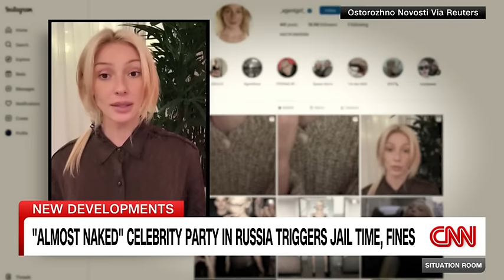‘Almost naked’ celebrity party at Moscow nightclub sparks fierce backlash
Some Russian celebrities are facing intense backlash for showing up barely clothed at an 'almost naked' themed party in Moscow. CNN's Bianca Nobilo reports.